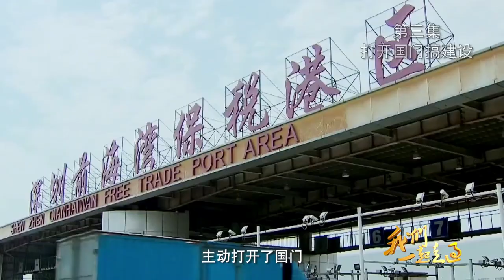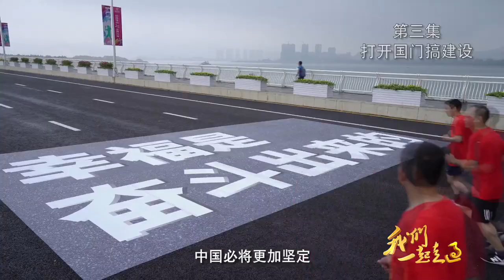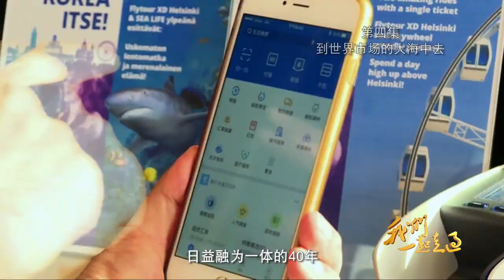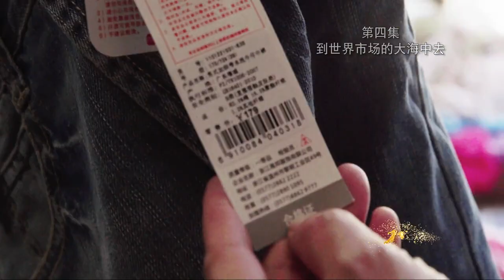《我们一起走过——致敬改革开放40周年》第三 四集